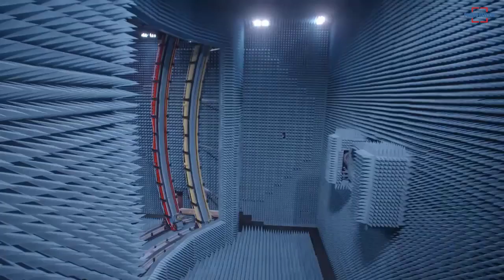Long-Range Early Warning Radar System ERALP will Soon Enter the Turkish Armed Forces Inventory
The long-range early warning radar system, ERALP, developed in line with the needs of the Air Force Command, will soon enter the inventory.